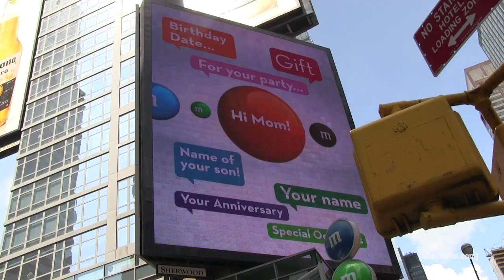Paris From the Heart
Just in time for Bastille Day, genuine Frenchman Maxime Simonet takes you on a guided tour of the City of Light.